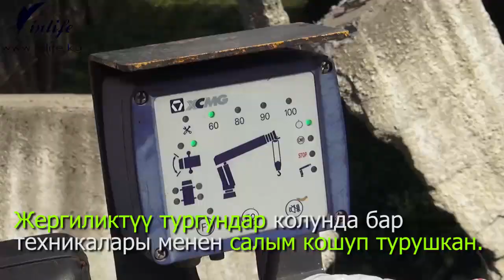Бакай-Ата: Жергиликтүү эл спорт комплекс курууда